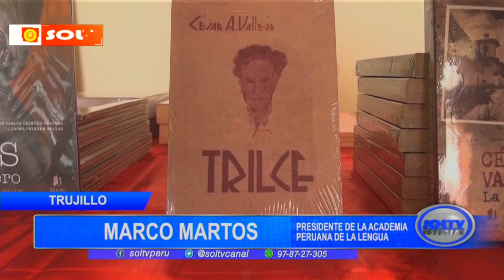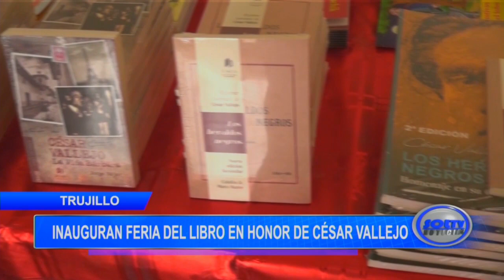Trujillo: inauguran feria del libro en honor de César Vallejo